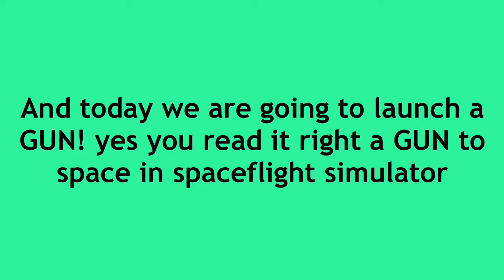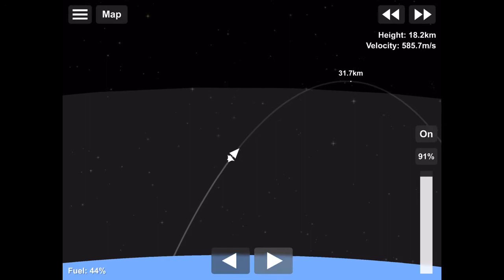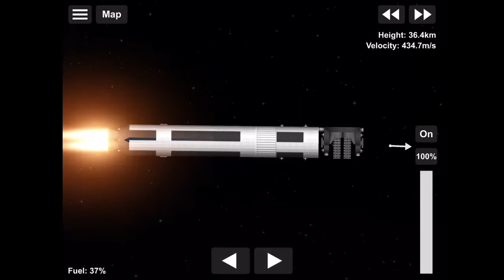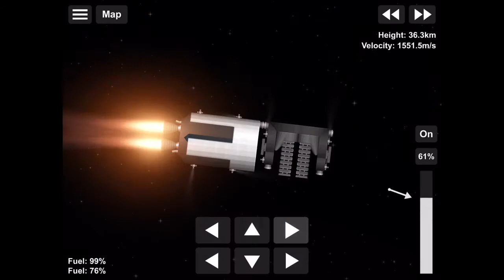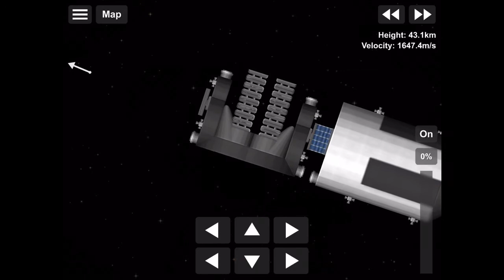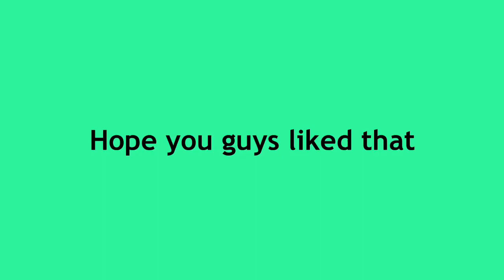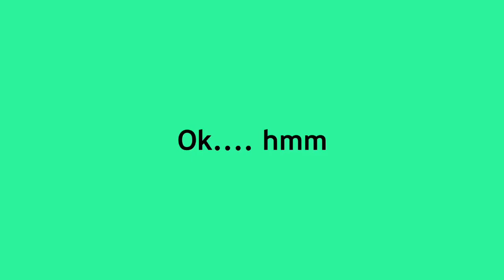Launching a gun to space in spaceflight simulator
In today’s video I launched a gun to space.

I am desperate for video ideas that’s also one reason why it’s hard to record

What is spaceflight simulator?

A space flight simulation game is a genre of flight simulator video games that lets players experience space flight to varying degrees of realism. Many games feature space combat, and some games feature commerce and trading in addition to combat.